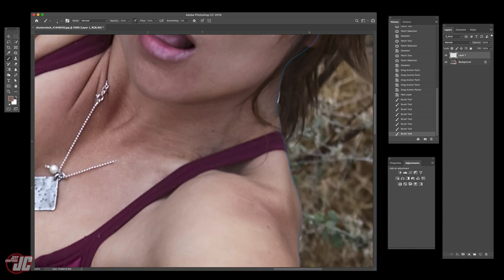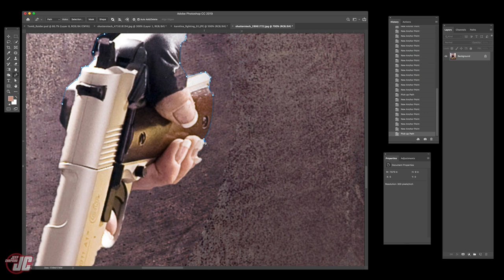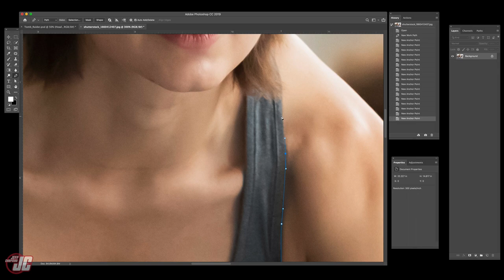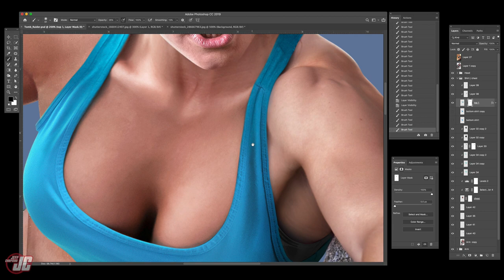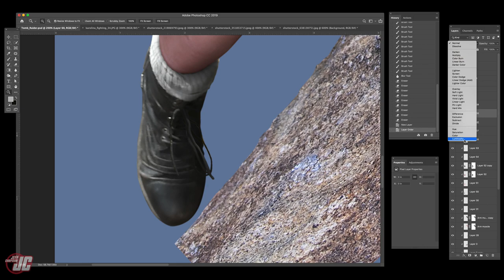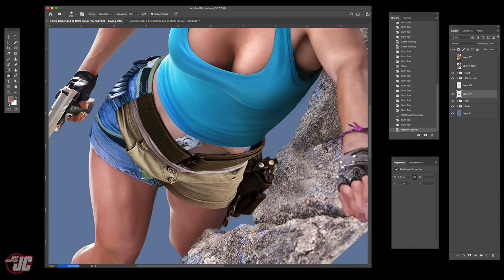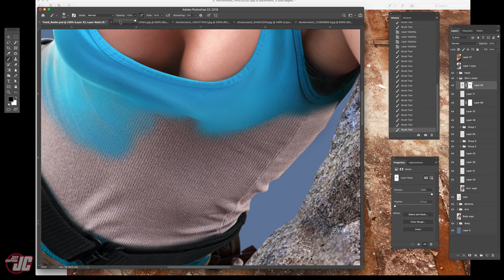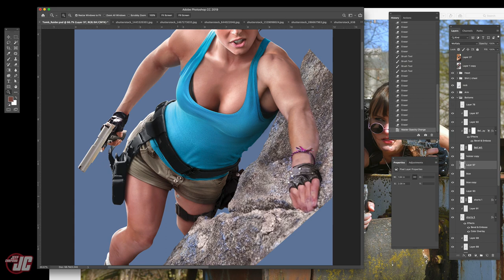Photoshop Compositing Speed Process: Lara Croft Part: 1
(^^purchase hi-res jpegs and layered PSDs!^^)